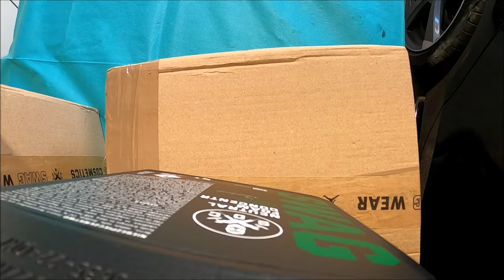GRATISY od SZWAGRA